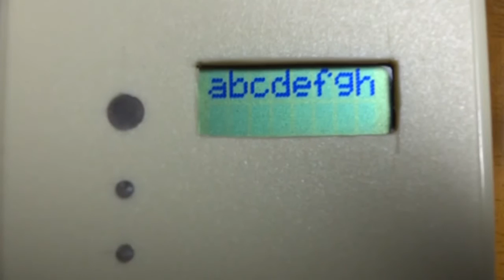Mini LCD Display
Driven by PIC 16F876 with XC8 program